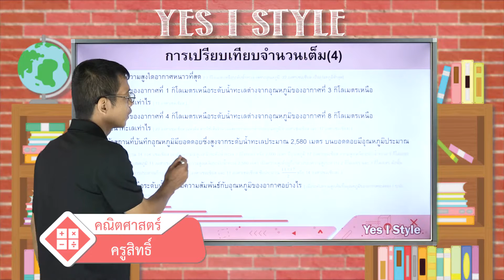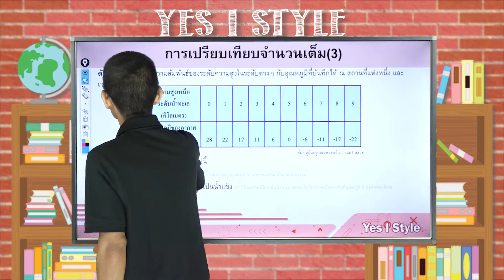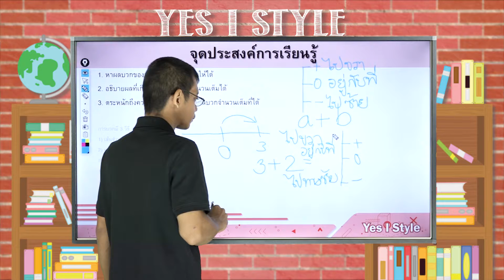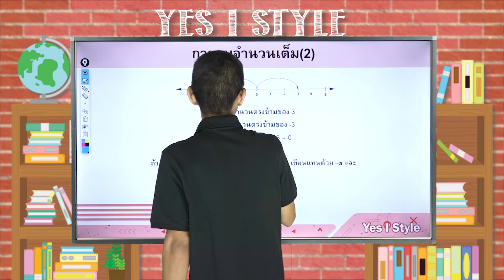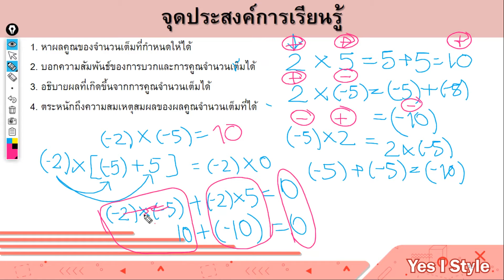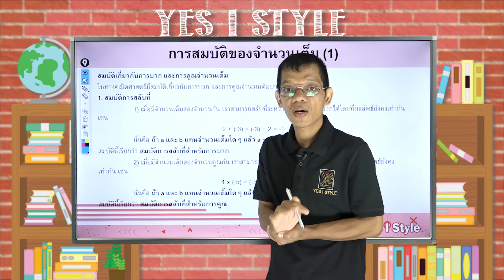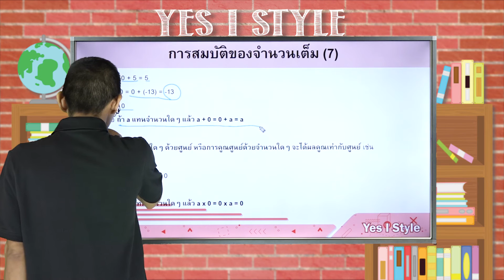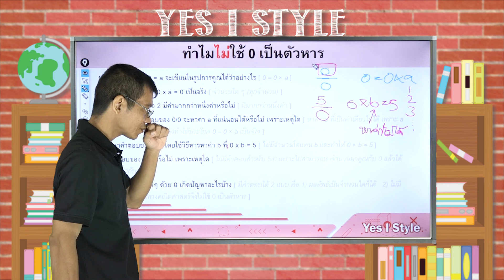คณิตศาสตร์ ม.1 ตอนที่ 5 ระบบจำนวนเต็ม Part2 - Yes iStyle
สอนวิชาคณิตศาสตร์ ระดับชั้น มัธยมศึกษา ปีที่ 1 ตอนที่ 5
เนื้อหา ระบบจำนวนเต็ม Part2 โดยครู สิทธิ์ สุรสิทธิ์